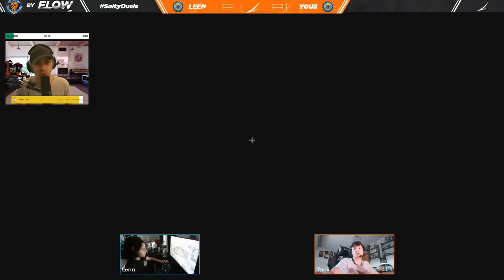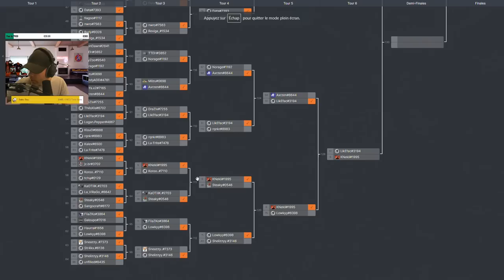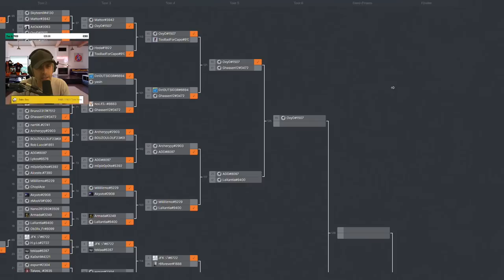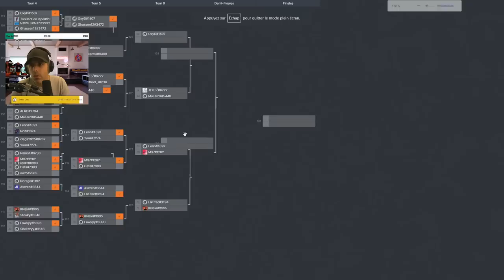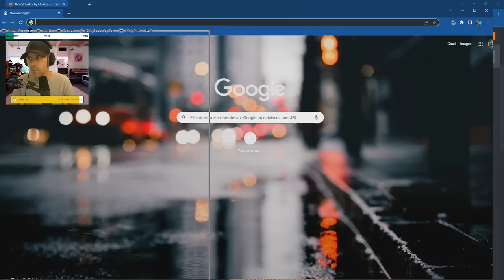Lenn GAGNE SON DUEL (Vs. ASTRO) !!